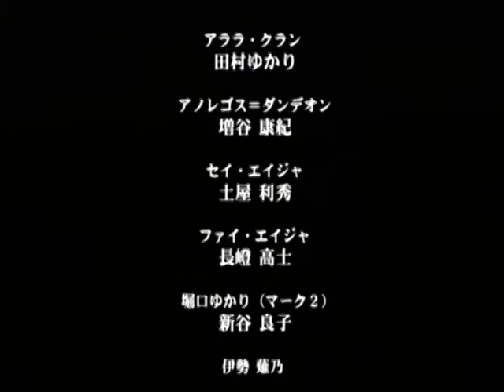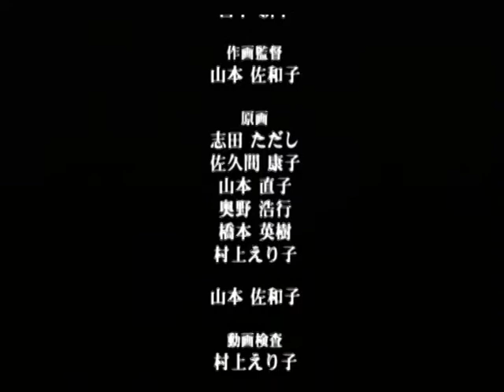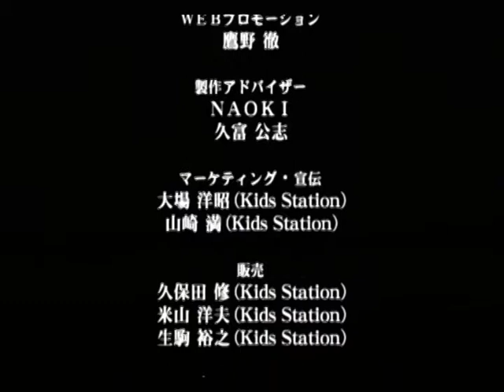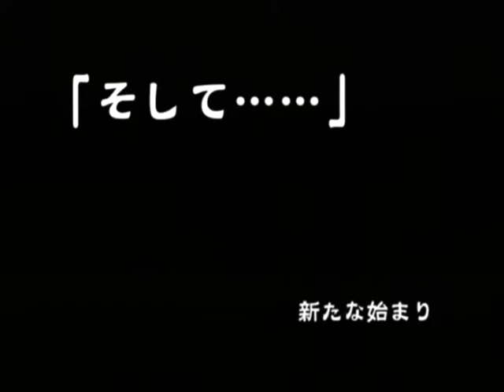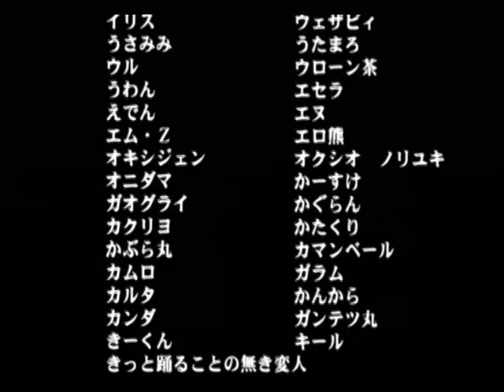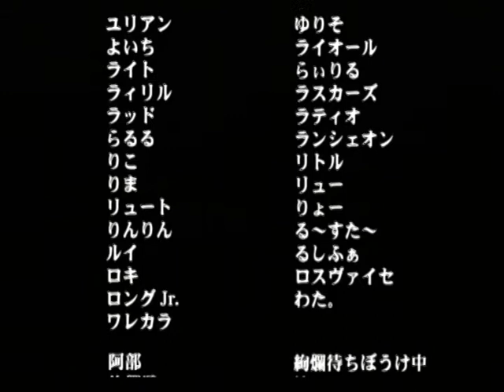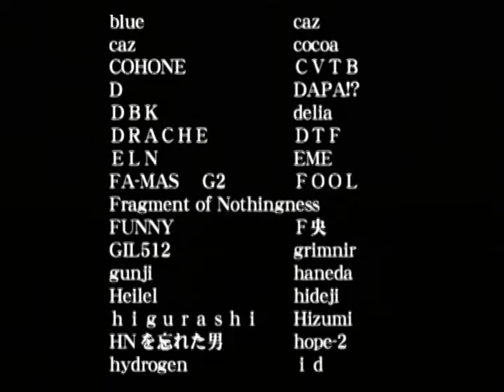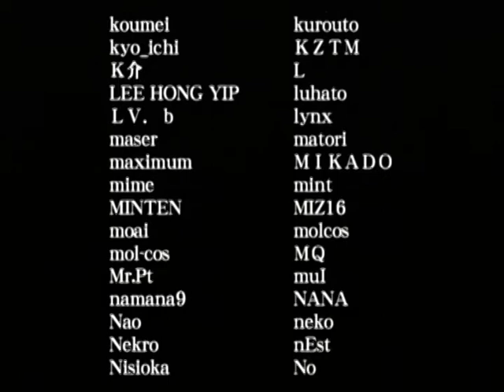【PS2】式神の城 七夜月幻想曲 Part５４ 中立編 「三人」「そして…」 ～すっかり、元通りだな。数日前、あんな事があったばかりなのに 【スタートオンゲームズ】【スタゲー】【JAPAGE】